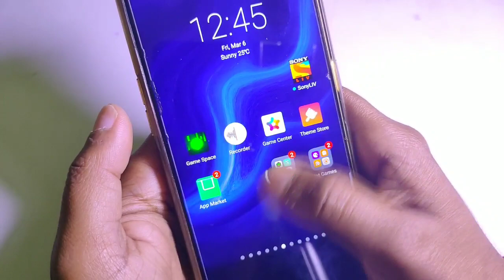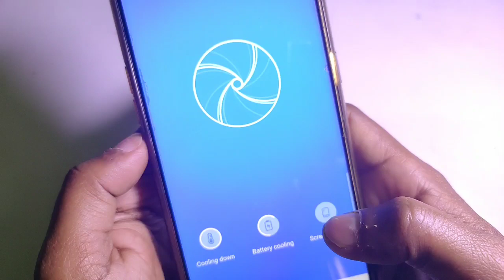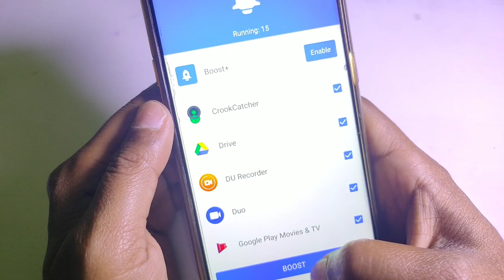Phone Battery Tricks & Tips Settings